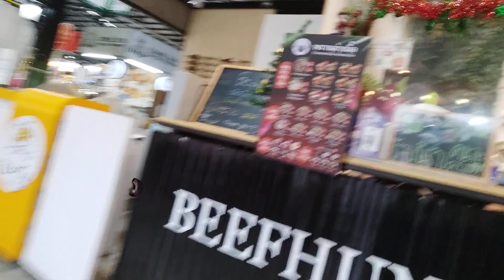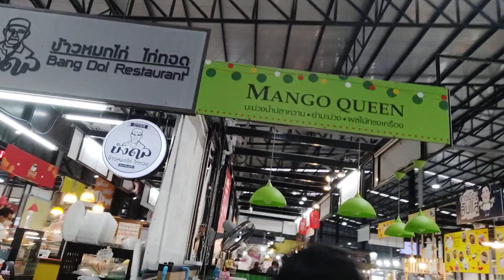พรานล่าเนื้อ beef hunter สาขาตลาดต้นสัก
กลุ่มเฟสบุ๊ค : พูดคุยร้านค้า ไรเดอร์และลูกค้า

เพจ : job on the road